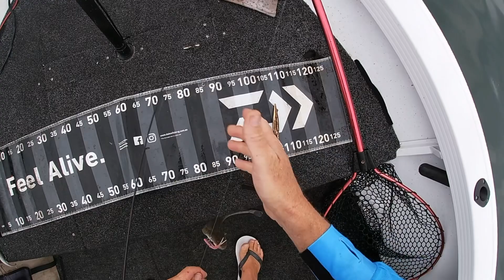Flathead fishing Lake Macquarie, vibes and soft plastics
Early December 2024. Plenty of small flatties around on this Saturday morning. Didn't put them all in the video.   However, I went out the next morning and struggled to get a bite with only 6 small fish in 6 hours. Typical Lake Mac.